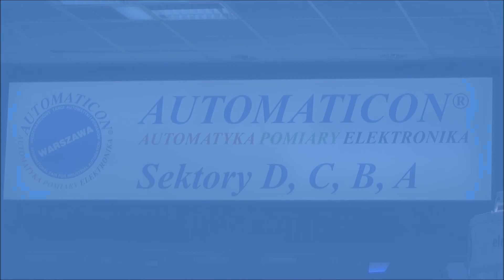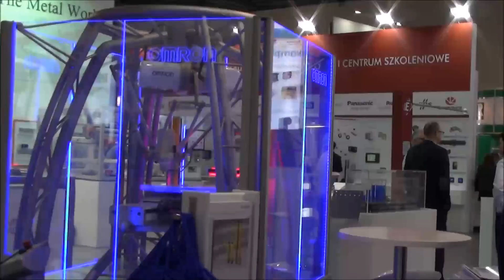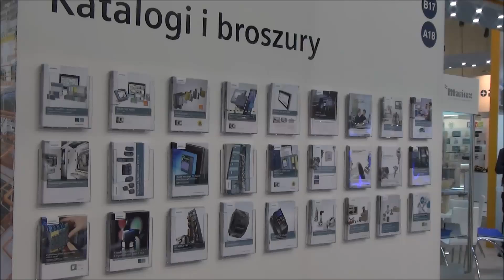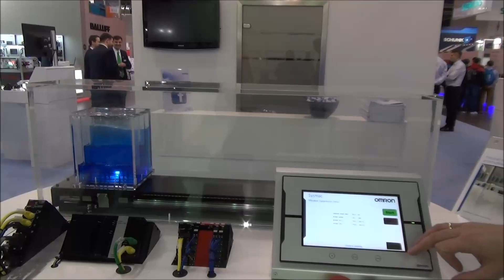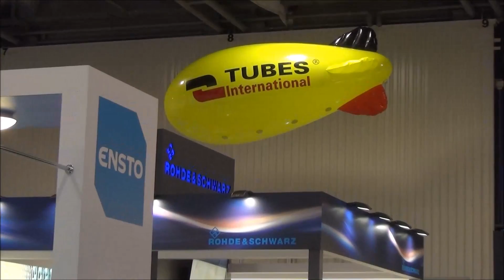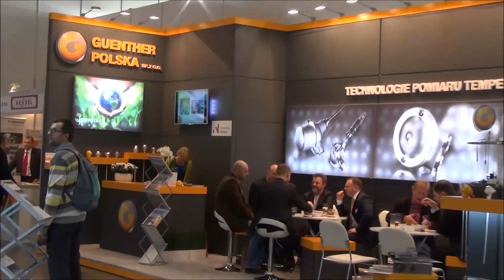Automaticon 2016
Migawki z wystawy AUTOMATICON 2016